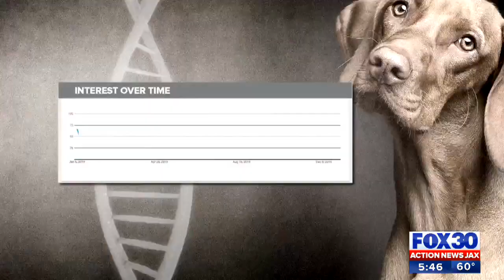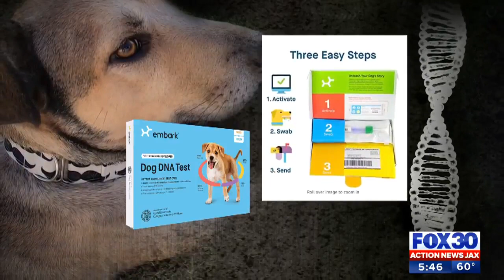DNA Testing for Dogs | A Family Tree for Your Dog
More pet owners across the country are buying DNA tests for their dogs to find their ancestry. Action News Jax reporter Elizabeth Pace shows the health benefits of dog DNA testing and why some dog owners refuse to do it.